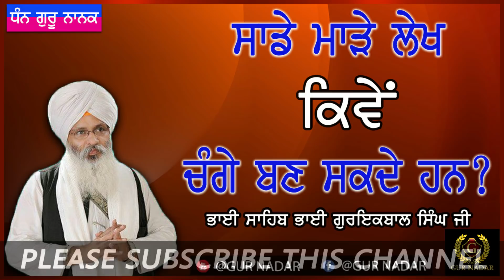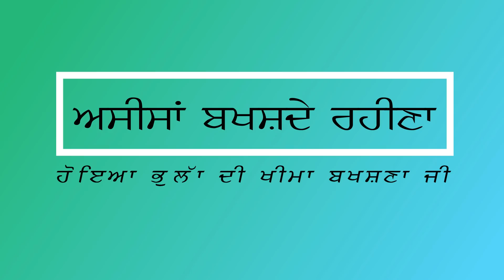ਸਾਡੇ ਮਾੜੇ ਲੇਖ ਕਿਵੇ ਚੰਗੇ ਬਣ ਸਕਦੇ ਹਨ? __ ਭਾਈ ਸਾਹਿਬ ਭਾਈ ਗੁਰਇਕਬਾਲ ਸਿੰਘ ਜੀ